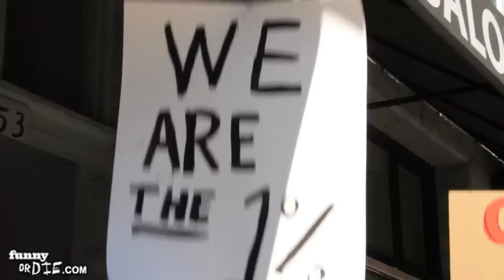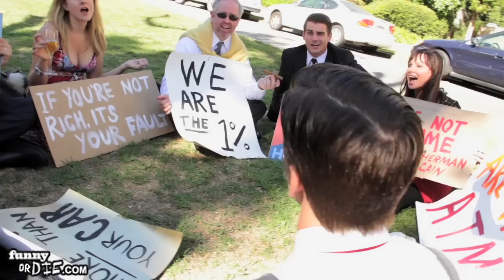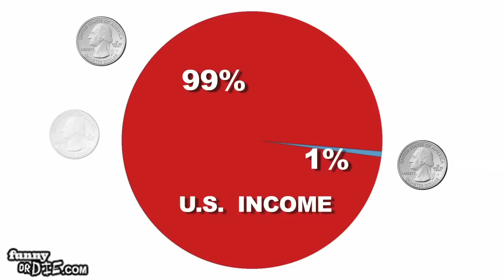Occupy Main Street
The Occupy Wall Street movement finally hits Main Street.